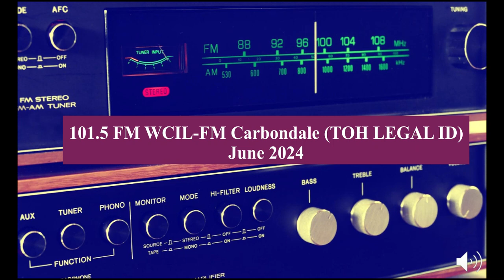WCIL-FM Carbondale TOH LEGAL ID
WCIL-FM Carbondale, IL (TOH LEGAL ID)
101.5 MHz
June 19, 2024 9:00AM CDT